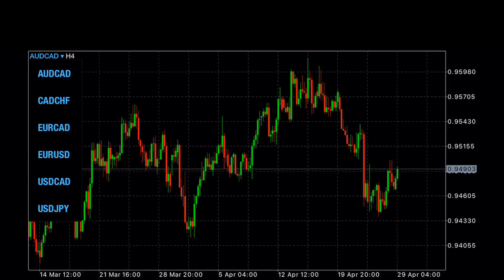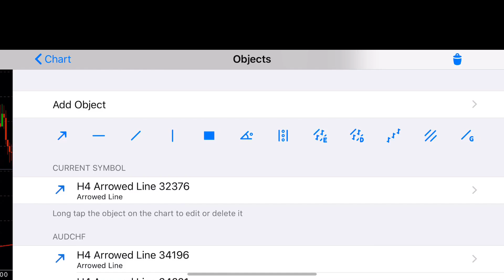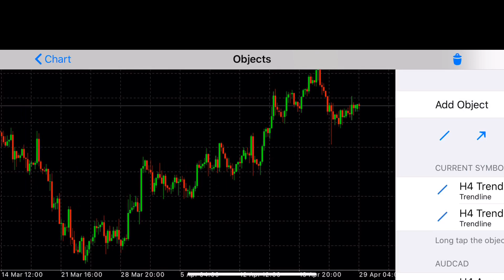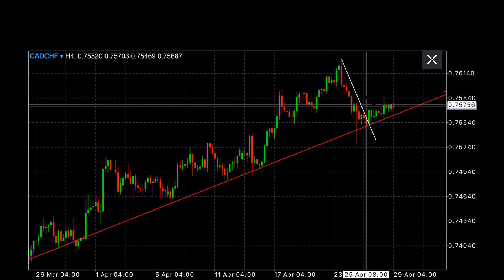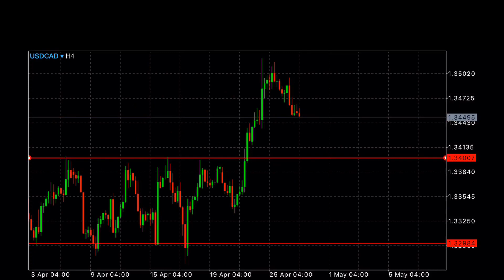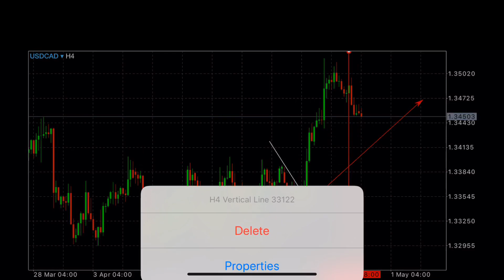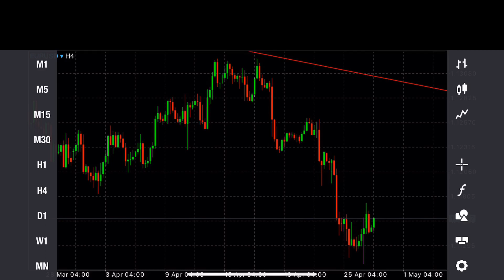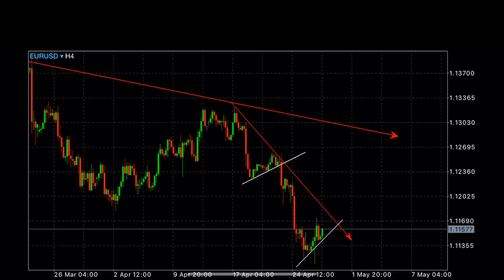Forex Weekly Analysis/ Watchlist - 29.04.2019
Checkout my instagram for daily content -